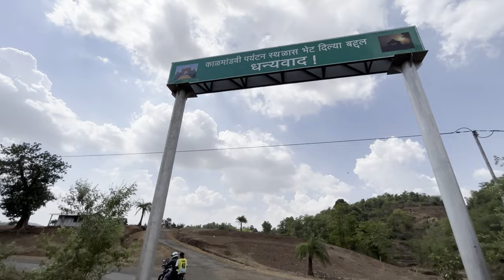kalmandavi Waterfall, Jawhar !! कालमांडवी Waterfall Vlog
kalmandavi Waterfall, Jawahar !! कालमांडवी Waterfall Vlog

kalmandavi waterfall
कालमांडवी Waterfall